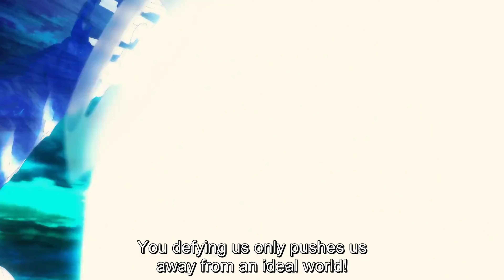Black Bulls vs Edward Avalaché 4k | Black Clover: Sword of the Wizard King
Black Clover movie: Sword of the Wizard King. This is when the Black Bulls teaming up against Edward Avalaché the former wizard king.